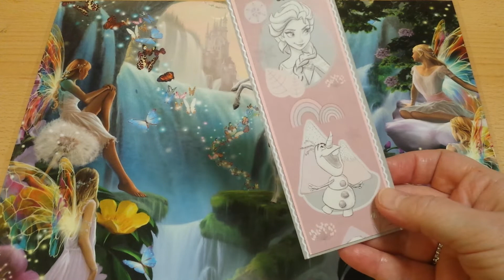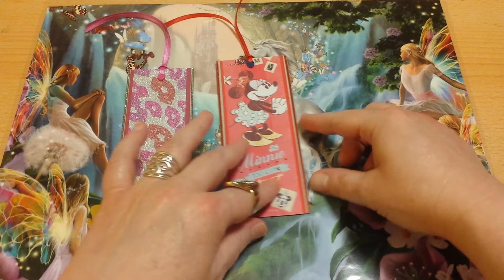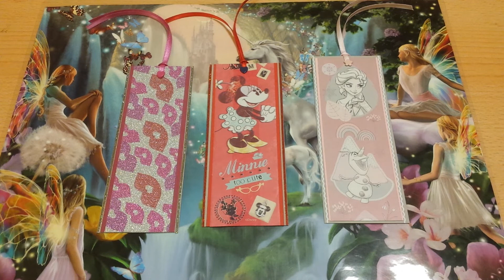Lesezeichen für die Lesezeichen-Challenge Juni 2019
Hallo meine Lieben, hier zeige ich euch meinen Beitrag zur 3. LesezeichenChallenge von bastelparadisappen und Annis Kreativwelt. Vielleicht kann ich euch damit inspirieren auch mit zu machen. Würde mich freuen eure Lesezeichen dort zu sehen.🤗
LG Eure Basteleule